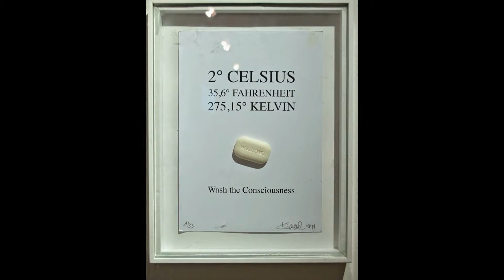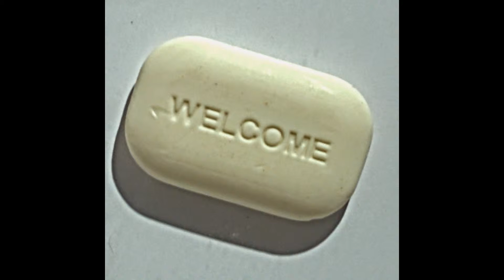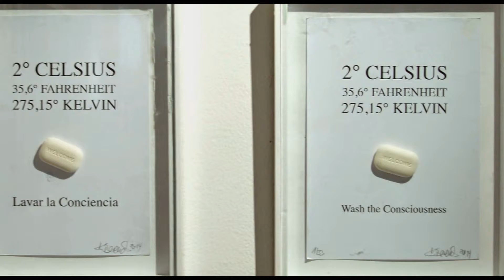KLAUS BERENDS . EXPOSICION COL. . OCILACIONES. MUSEO DEL CARIBE . BARRANQUILLA - COLOMBIA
OSCILACIONES.Exposicion col.Museo del Caribe.Barranquilla,Colombia.Please in HD 1080p
DAHLIA ROSENTHAL - BRAZIL . MARY NAVARRO - COLOMBIA
OSCAR LEONE - COLOMBIA . KLAUS BERENDS - ALEMANIA